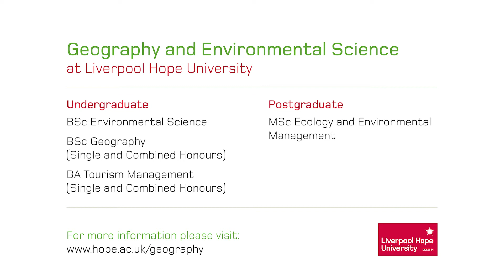Geography and Environmental Science at Liverpool Hope University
Hear from our staff and students and take a look at our facilities to find out what life in the Department of Geography and Environmental Science at Liverpool Hope is really like.